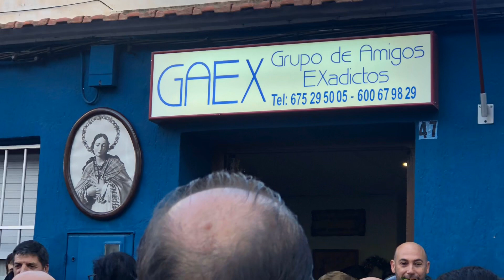Diana en Torrevieja. Final de las salidas de La Charamita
Fiestas patronales de Torrevieja